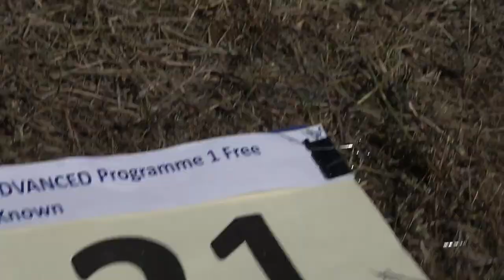21 Valentin HOTA P1 FreeKnown